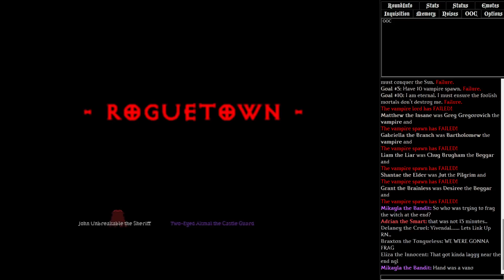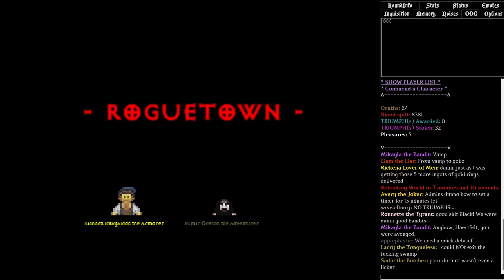Stonekeep : A Prince for a king and a cannibal Angel